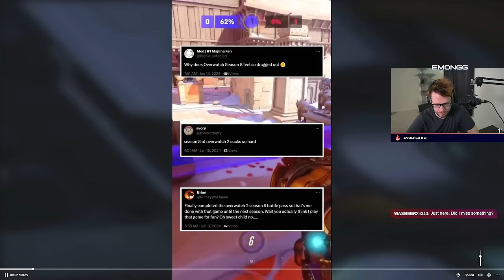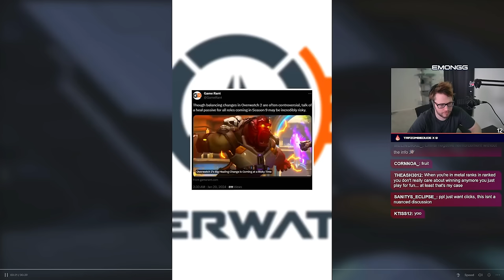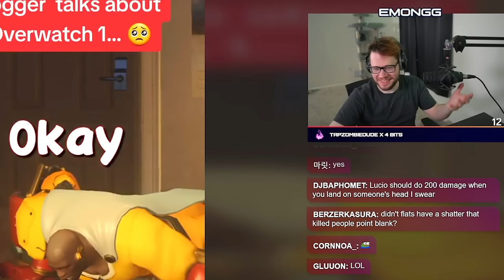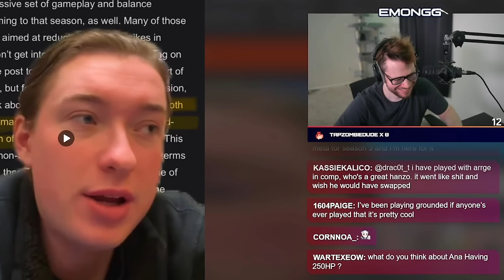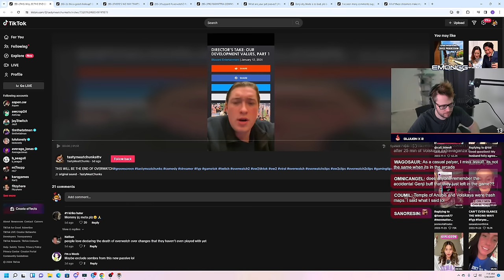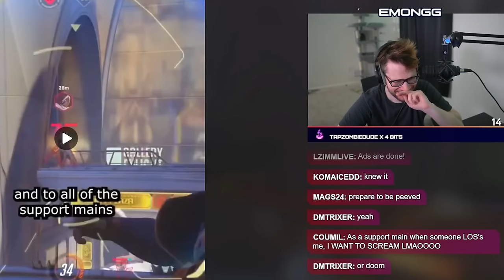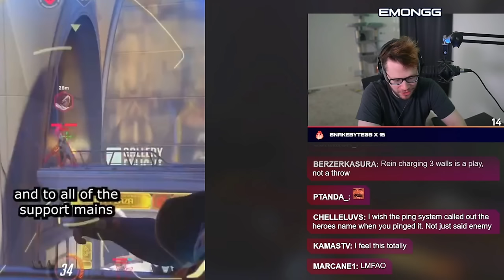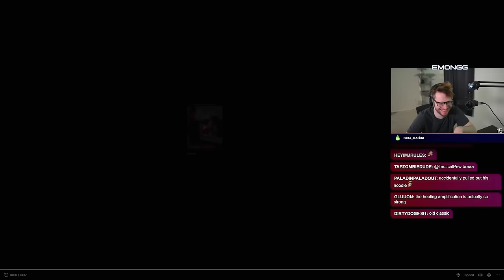Reacting to Overwatch 2 TikToks That Question The Game's Future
► Thumbnail by
● Randomvstheworld